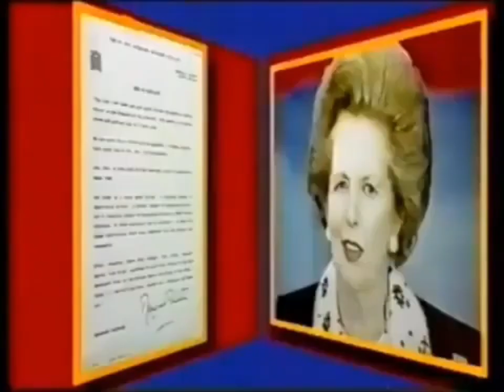Jimmy Savile This Is Your Life Episode